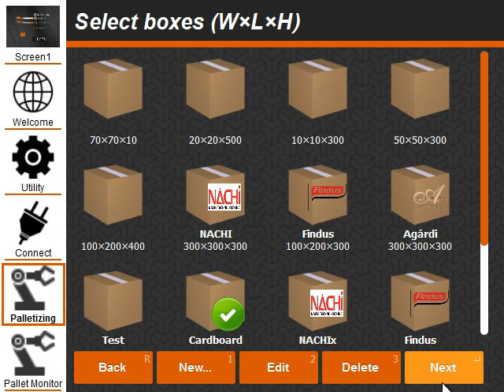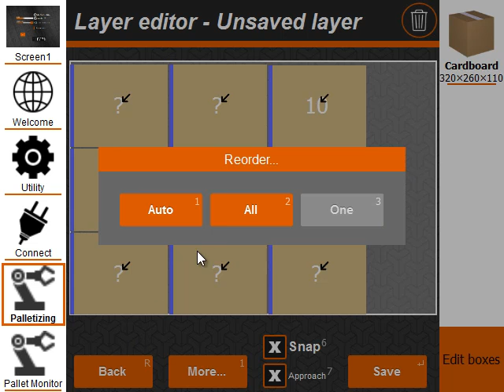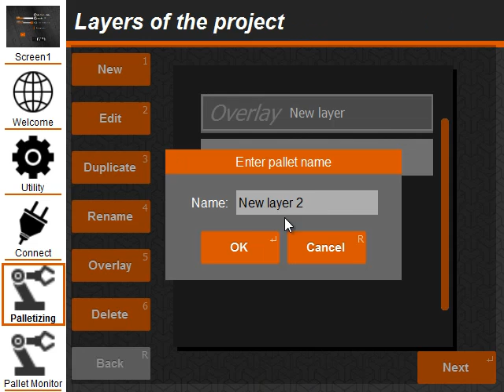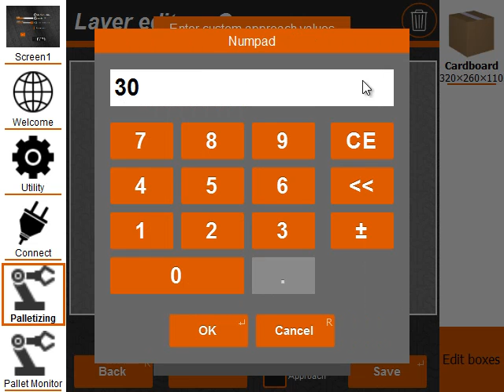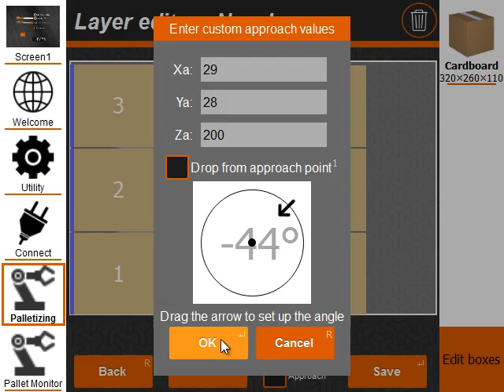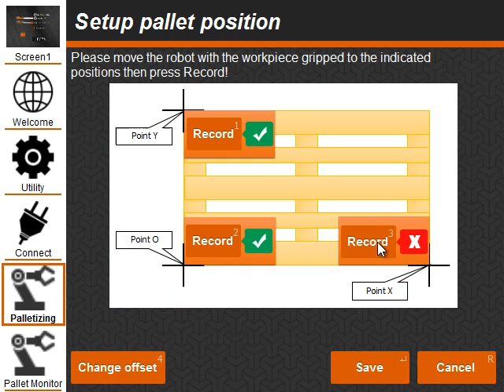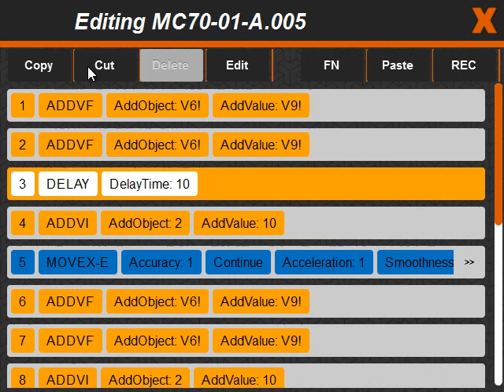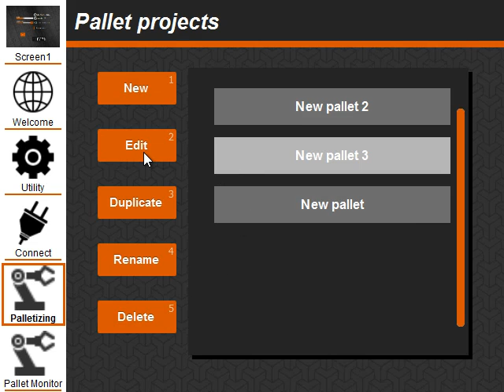FlexGui Palletizing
Demonstration of FlexGui being used for setup of a new palletizing application.